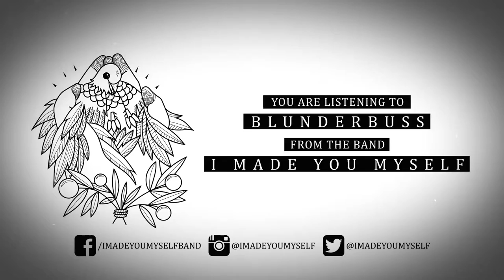I Made You Myself - Blunderbuss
Recorded Fall of 2016 at Glass Arrow Audio in Toledo, OH
Artwork by Mikey Giardina
Video by JKL Productions